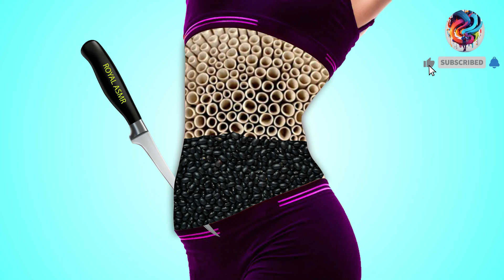😱💉Asmr Infected Belly Treatment | Asmr Deep CLeaning & Treatment 2d Animation | Asmr Sleep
Asmr Infectd Belly Treatment | Asmr Deep CLeaning & Treatment 2d Animation | Asmr Sleep |

Hi, this is Royal Asmr